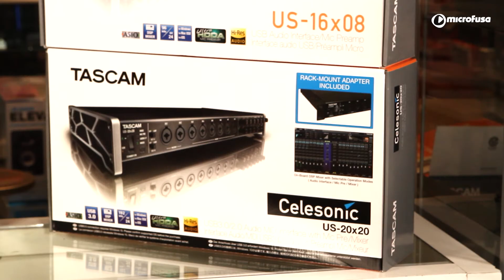Unboxing Interfaces de audio Tascam Us Series en MicroFusa Madrid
Nuevo unboxing en el que os mostramos la Serie US de Tascam, una gama de interfaces de audio USB integrada por los modelos US-2x2, US-4x4, US-16x08 y US-20x20,

Estas interfaces de audio USB combinan gran sonido, drivers sólidos  y un innovador y funcional diseño. Con previos Ultra-HDDA para una calidad de audio cristalina, gran facilidad de operación, drivers USB completamente diseñados de nuevo, un diseño industrial estilizado que inspira creatividad con un interface práctico y soporte par iPad y otros dispositivos iOS. Además incluyen software DAW que permite empezar a crear desde el primer día.

Tascam US-2x2 es una Interface de audio USB de 2 entradas y 2 salidas. Las dos entradas son al mismo tiempo previo de micrófono, entrada de línea e instrumento. Podrás conectar micrófonos de condensador gracias su alimentación phamton. Posee un knobs de control para la monitorización directa, ganancia de entrada, salida master y auriculares. Además Tascam US-2x2 dispone de entrada y salida midi, un punto muy importante en interfaces de este tamaño y características. Las 2 salidas de las que dispone son en jack y son salidas balanceadas.

Tascam US-4x4 es un interface USB con 4 entradas y 4 salidas, dos de las entradas puedes ser previo de micrófono, entrada de línea o instrumento. Cada entrada dispone de potenciómetro de ganancia, además de controles de salida master, auriculares y monitorización directa. Incluye alimentación 48v para micrófonos de condensador. En la parte trasera encontramos 4 salidas en jack balanceado así como entrada y salida midi, además de la conexión a red y el bus USB

Tascam US-16x08 es un interface de audio USB con 16 entradas y 8 salidas balanceadas, además de entrada y salida midi. Dispone de alimentación 48v para micrófonos de condensador, control de ganancia para las 8 entradas de micrófono y las dos entradas de línea/instrumento frontales, salida master y salida auriculares. Las 8 salidas con mediante conector jack balanceado.

Tascam US-20x20 es el arma más potente de esta línea de interfaces. Diseñado para instalaciones de grabación profesionales o estudios, soporta 192 kHz y utiliza USB 3.0, un estándar de transmisión a la última. Con las características adicionales, tales como el modo de preamplificador de micrófono y el modo Mixer, se convierte en una herramienta muy versátil, unido al hecho de que se trata de  una interfaz para grabación multi-canal.

Para más información y estar a la última en tecnología musical, búscanos en nuestras tiendas físicas y
Para conocer más detalles sobre estos productos

Entra en nuestra escuela para formarte en producción musical, sonido y DJ